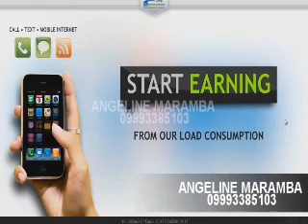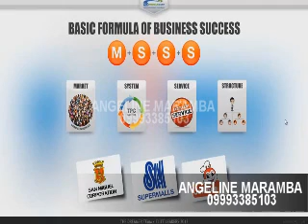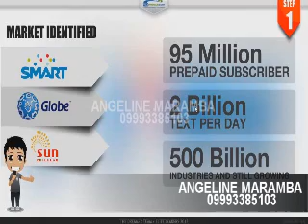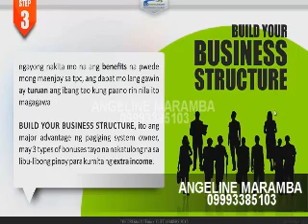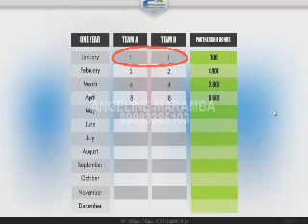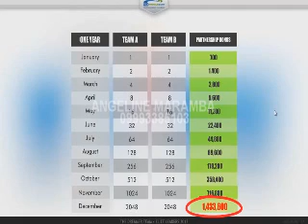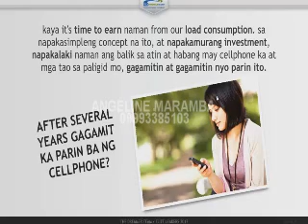ANGELINE MARAMBA tpc video